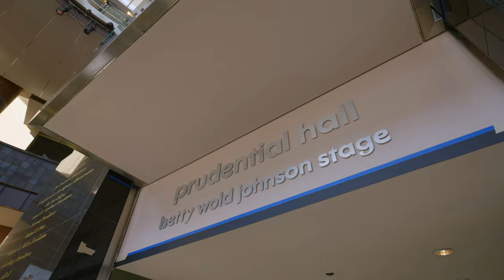NJPAC's 2023 TD James Moody Jazz Festival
The TDMoodyJazz festival returns this November! Christian McBride shares the lineup featuring all the sounds of jazz with performances by Dave Grusin, Gladys Knight, Grupo Niche, Abdullah Ibrahim, Omara Portuondo and so many more! Plus, enjoy free events with Elio Villafranca, Cyrus Chestnut, and others throughout our city of Newark. A great thank you to TD Bank for supporting our jazz series!